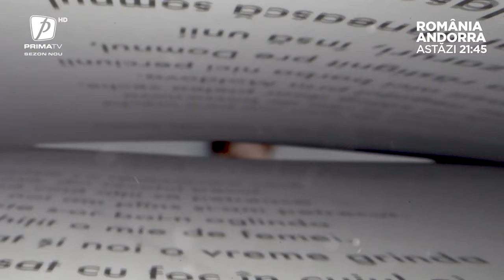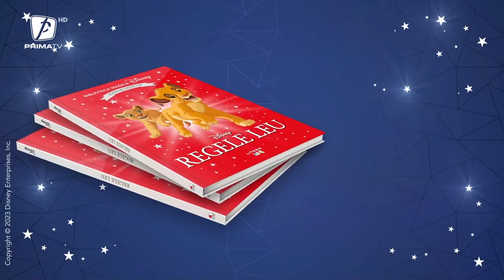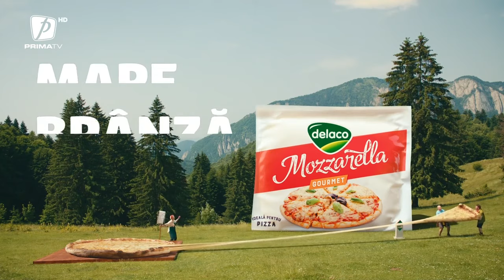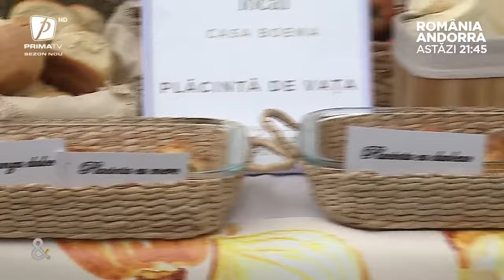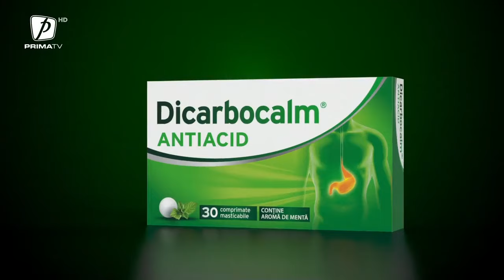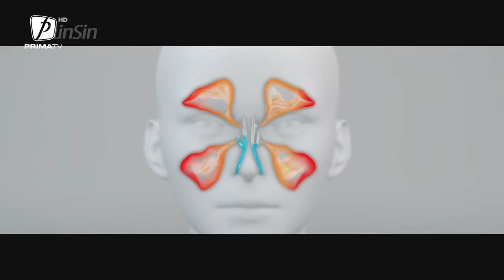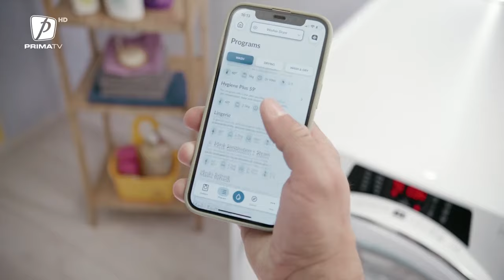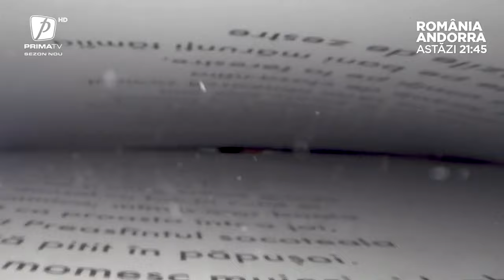Poezie si delicateturi cu Mircea Dinescu - 17 octombrie